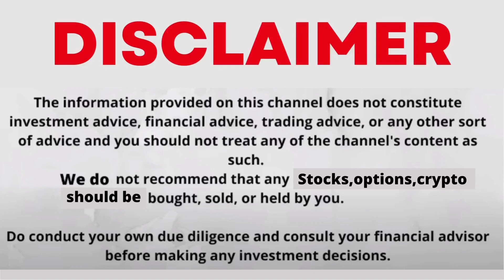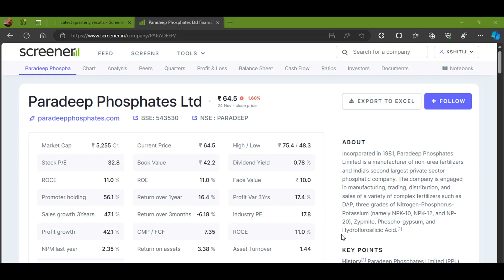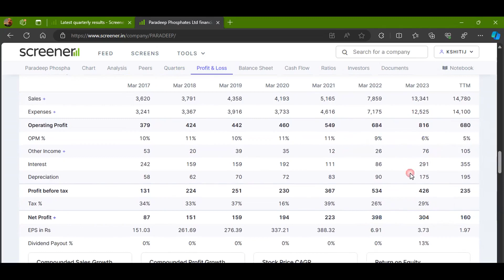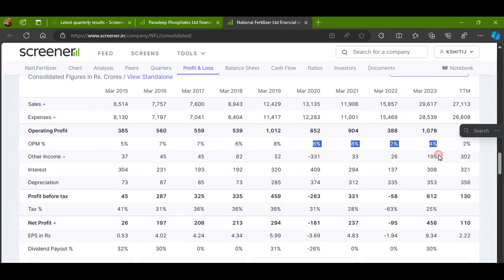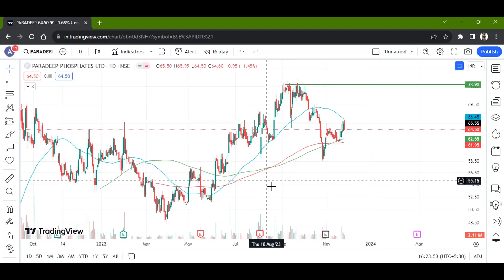PARADEEP PHOSPHATES LTD STOCK LATEST NEWS WITH FUNDAMENTAL & TECHNICAL ANALYSIS | BUY OR SELL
1) Open Dmat On Angel One Using The Link Below And Get Free Equity Delivery & Flat Rs. 20/order for Intraday, F&O, Currency & Commodity

rading account from the below links:-